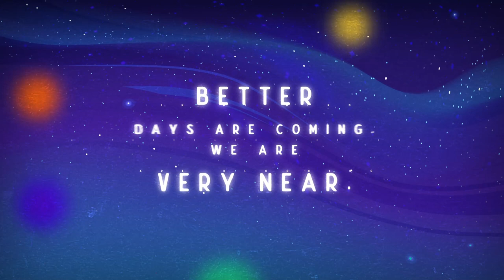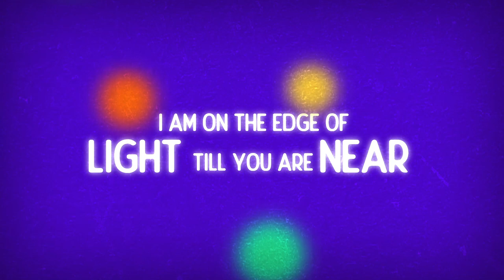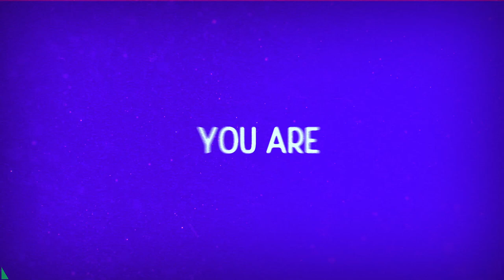MEY - My Whole World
Lyrics: Magi Aleksieva MEY
Arrangement & Brass: Jean-Yves Candela
Mix & Master: MD Studio

Video Animation made by: Hristina Kamenova

Vocals: Magi Aleksieva MEY
Keyboard: Jean-Yves Candela
Bass: Thomas Cordogli
Drums: Max Miguel

Thanks to Félix Joveniaux for recording the drums.

Thanks to the Bulgarian National Fund of Culture for the support.